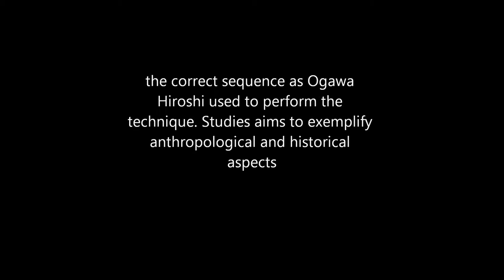Ogawa Ryu - Jujutsu Tokubetsu no Jugyou - Sokka no Den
Thiago Finotti explains, after the techniques, Sokka no Den, Jujutsu Torite